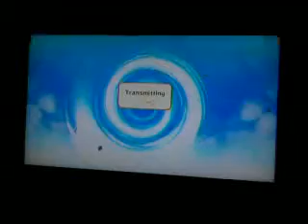[Naruto Ultimate Ninja Storm 2 ] 綱手vs 兜 (連線對戰版本)